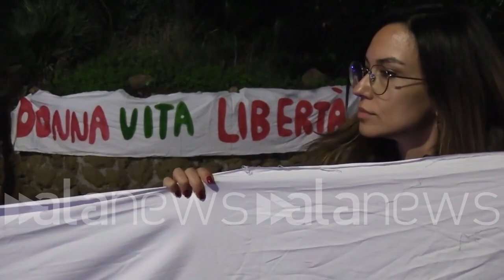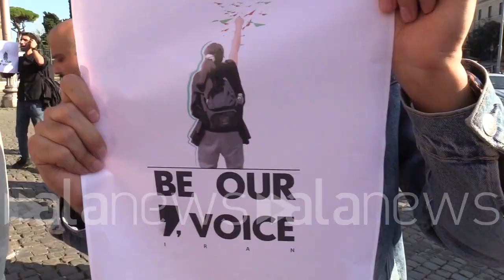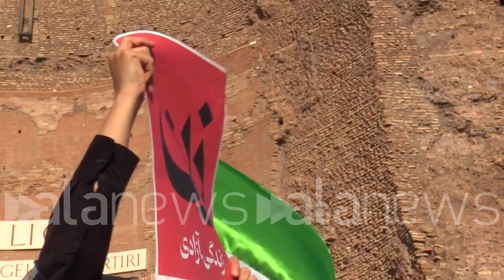Iran, i parlamentari italiani 'adottano' politicamente i manifestanti per salvarli dal regime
Nasce l'iniziativa del patrocinio politico: "Facciamo tutto ciò che è in nostro potere"

POLITICA (Roma). Mentre in Iran le proteste continuano e i manifestanti, tra cui molti giovani, vengono arrestati e rischiano condanne brutali, alcuni parlamentari italiani hanno lanciato l'iniziativa del patrocinio politico per fare la loro parte. Tra le varie forme di pressione istituzionale sul regime di Teheran vi è anche la possibilità da parte di deputati e senatori di 'adottare' politicamente i manifestanti arrestati per creare una forma di tutela nei loro confronti. L'iniziativa si è diffusa trasversalmente tra diversi partiti e allo stesso tempo si è diffusa in altri parlamenti europei come in Germania e in Spagna. (Nicolo' Morocutti/alanews)

dopo l'incontro per le attiviste iraniane di novembre abbiamo promosso un'iniziativa di adozione di tutti i condannati a morte da parte del regime degli Ayatollah la riteniamo che il parlamento debba fare tutto quello che è il nostro potere per cercare di fermare queste condanne a morte è per questo che sosteniamo una campagna diffusa tra tutti i partiti in cui ciascun Parlamentare che si assume la responsabilità di essere la voce il volto di chi in Iran dissenter Ischia la morte si tratta di non spegnere i riflettori su quello che sta accadendo in Iran la repressione di movimento di liberazione animato dalle donne dai giovani dal popolo iraniano che chiede Libertà diritti per tutti e tutte e strade di farlo con tutti gli strumenti disponibili stradali farlo  tenendo quotidianamente tenendo alta la pressione sul regime iraniano sulle istruzioni sulle sue ambasciate e anche cercando attraverso il ruolo di ciascuno di ciascun e dei parlamentari della Repubblica di prendere in carico la sorte di ciascuna delle vittime di questa repressione trave attrezzo questo strumento di tutelare il più possibile È per quello che è possibile la loro sicurezza e loro diritto a un giusto processo la loro voglia di divertendo Io ho adottato sponsorizzato un ragazzo di 27 anni che ha tenuto nel carcere di tabris si chiama chi Dervisci è un tassista appunto di 27 anni sposato con due bambine condannato a morte e appunto senza nessun sesso legale Tra l'altro si teme che sia stato torturato fisicamente e psicologicamente naturalmente Speriamo che questo nostro interesse rispetto a singoli prigionieri possa  sospendere quelle esecuzioni e magari anche produrre il rilascio della prigionia di quello che è veramente sconvolgente giovani che partecipano delle manifestazioni che vengono fermati e arrestati e portati in cella senza un capo di accusa non sanno neanche perché stanno lì non avendo fatto nulla di male Quindi in qualità di parlamentari Io penso che noi abbiamo una responsabilità aggiuntiva e dunque quando è uscito il progetto per dare un patrocinio politico cioè fare un adozione simbolica di un prigioniero o una prigioniera politica io ho voluto subito aderire e ho e ho adottato Due persone una ragazza a metà di 21 anni e un ragazzo Amir di 34 anni lei è stata arrestata portata in carcere violentata e malmenata in modo terribile e lui  torturato non ha potuto neanche avere un suo avvocato e gli hanno estorto una ammissione di colpevolezza di un qualche crimine che che lui non ha commesso siamo assunti il patrocinio politico di diversi ragazzi arrestati detenuti nelle prigioni in Iran e condannati a morte per aver sfidato il regime per aver espresso la libertà Per questo noi continueremo a chiedere l'ambasciata iraniana qui il loro stato di salute le loro condizioni se sono difesi da dei legali  oggi purtroppo la parola Iran è sempre più sinonimo di orrore E questo perché i ragazzi e ragazze che scendono in manifestano in maniera pacifica il loro dissenso del regime manifestano la loro Libertà per poter condurre una vita in libertà vengono ingiustamente detenuti e condannati a morte per questo mi sono fatta portavoce di un caso singolo ognuno di noi porta la sua voce la sua attenzione sui singoli casi bérard che Nari 28 anni condannato per guerra contro Dio arrestato il 5 novembre 2022 per aver partecipato alle proteste questi sono ragazzi e ragazzi ragazzi e ragazzi normalissimi che però scendono in piazza consapevoli del rischio che corrono e per questo devono essere veramente guardati da noi come combattono per i loro diritti per la loro libertà che forse noi troppo spesso diamo per scontati